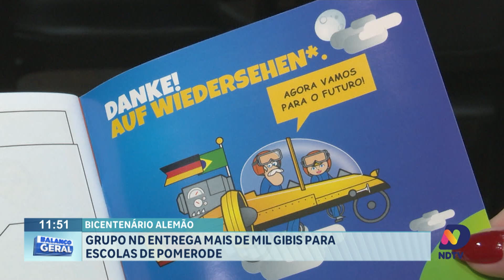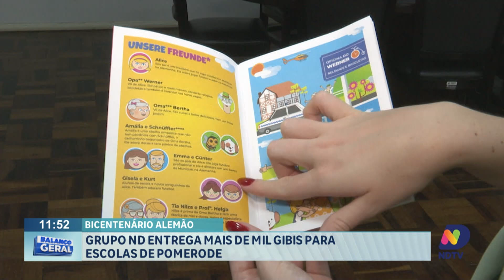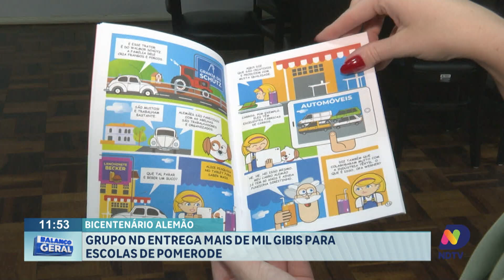Grupo ND entrega mais de mil gibis para escolas de Pomerode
O Grupo ND entregou mais gibis em homenagem ao Bicentenário Alemão. Dessa vez que recebeu foi a cidade de Pomerode.